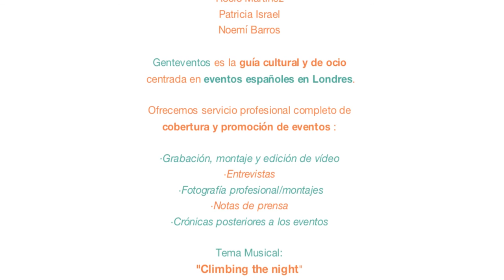Gpodcast 5 He llegado bien.